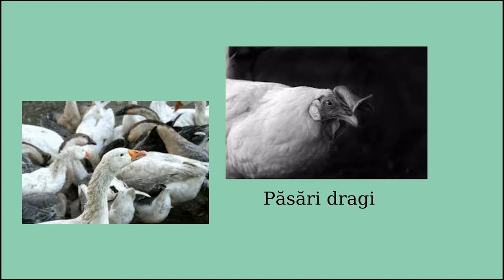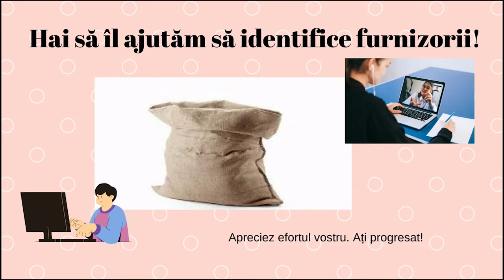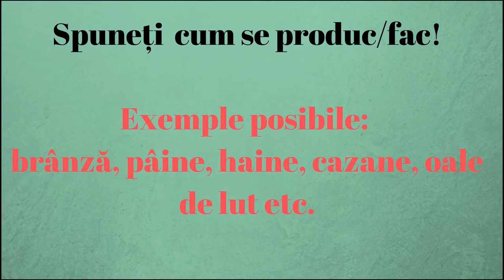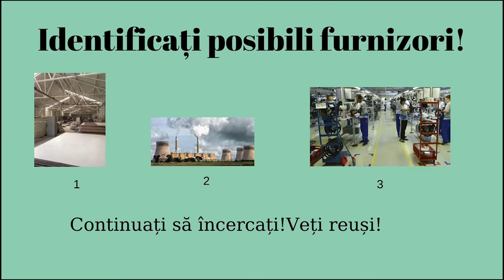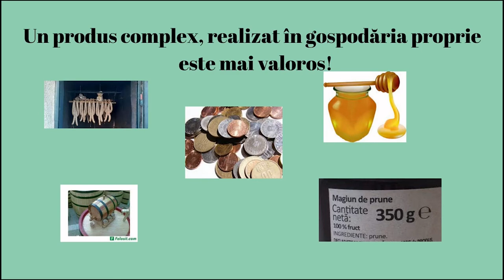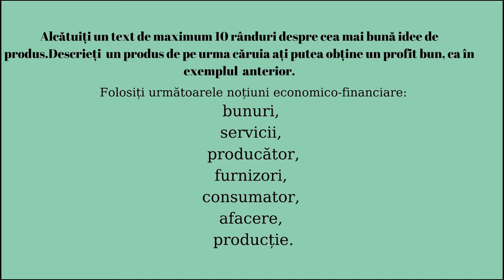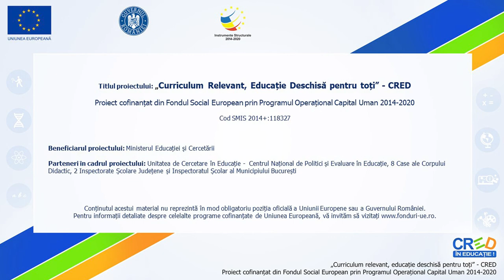Producătorul. Producerea de bunuri și servicii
Scopul resursei este realizarea învățării în contextul educației economice din medii rurale cu prevalență, și pentru îmbunătățirea rezultatelor învățării.
Utilizarea resursei în timpul lecției, la începutul, la finalul sau pe parcursul acesteia, va genera o mai bună înțelegere a conceptelor: producător, produse, resurse etc.
De asemenea, resursa are rolul de a motiva, de a stârni interesul cu privire la mici activități antreprenoriale, de a atrage atenția asupra rolului producătorilor și asupra resurselor necesare.
Elevii vor putea să realizeze un proiect pornind de la unul dintre produsele sau serviciile propuse de resursă
Concepte cheie: producător, produse, resurse, nevoi.